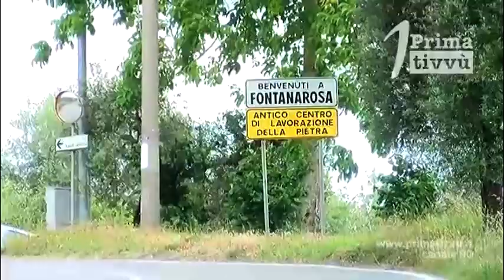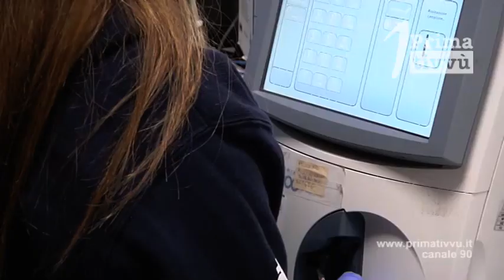Contagi, anche il Moscati di Avellino è covid free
Sono sei i nuovi contagi in Campania, ma fortunatamente non riguardano l’Irpinia dove da questo pomeriggio anche l’ospedale Moscati è Covid Free